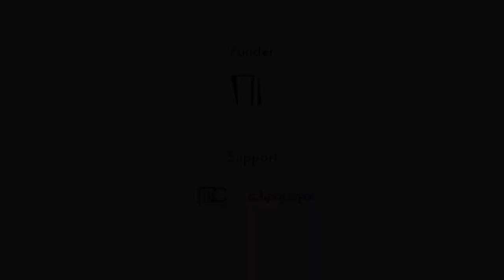Andrea Komlosy interviewed by Régine Debatty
Andrea Komlosy talks to Régine Debatty about work and the rights of workers in the digital era. This video is presented in support of the "Working towards our own obsolescence" exhibition at the NeMe Arts Centre.